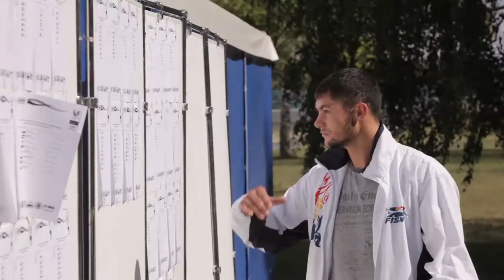The first day of the 6th WUC Canoe Sprint 2014 in Minsk, Belarus